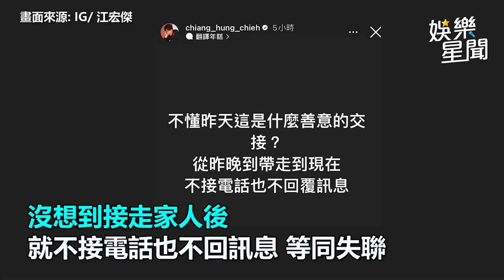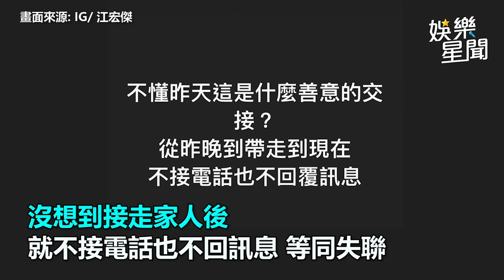福原愛遭橫濱男前妻控「小三」後超慘！小粉紅不挺了 粉絲只剩10｜娛樂星聞